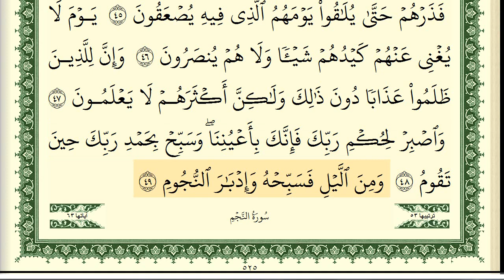سورة الطور كاملة مكتوبة ايمن سويد ـ تحفيظ القرآن الكريم بسهولة ويسر The Noble Quran